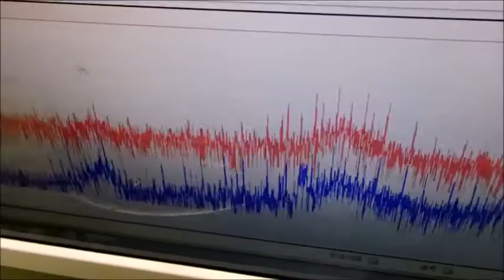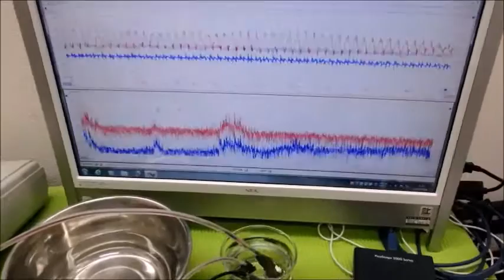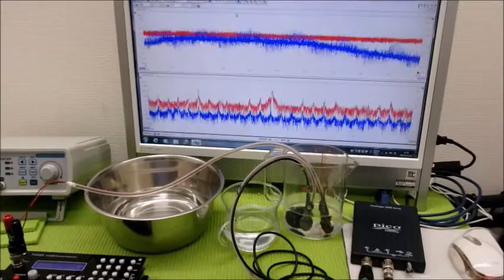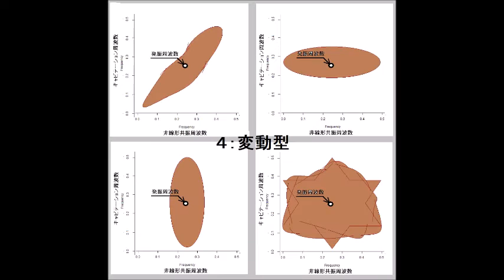‹‹超音波伝搬現象の分類：：超音波実験››